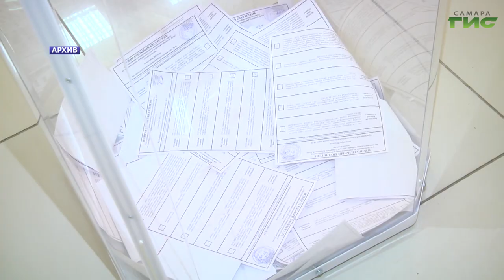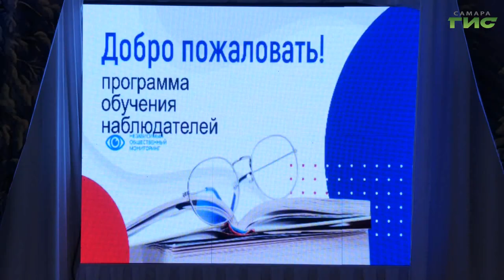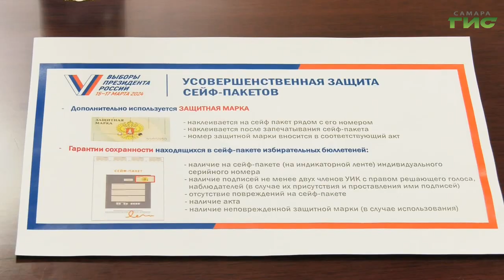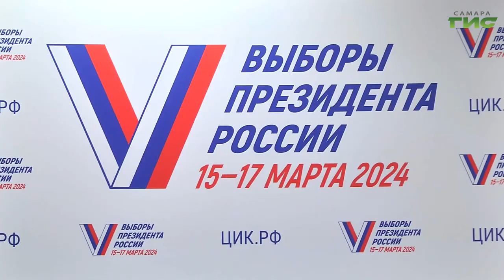"Штаб по наблюдению за выборами" / "Город С. Самарская среда с Яном Налимовым" от 21.02.2024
Проведение выборов президента России в Самарской области проконтролирует региональный общественный штаб. Кто будет контролировать процедуру голосования? Какие задачи решает региональный Общественный штаб по независимому наблюдению за выборами президента России? На эти и другие вопросы в эфире программы "Самарская среда с Яном Налимовым" ответят: член общественной палаты РФ, председатель регионального Общественного штаба по независимому наблюдению за выборами президента России Павел Покровский и адвокат, член регионального Общественного штаба по независимому наблюдению за выборами президента России Алексей Кокин.